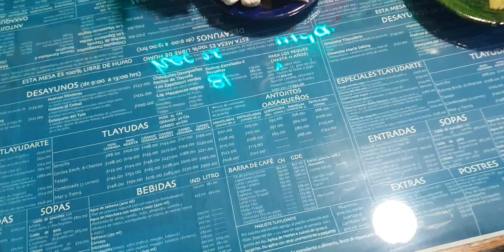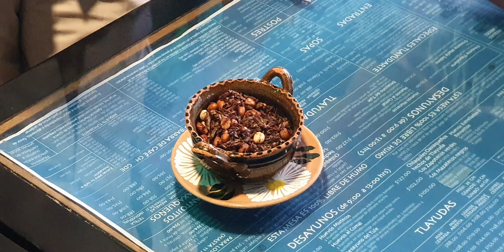Conociendo todas las Delicias Oaxaqueñas en TLAYUD ARTE | WITZI TeVe